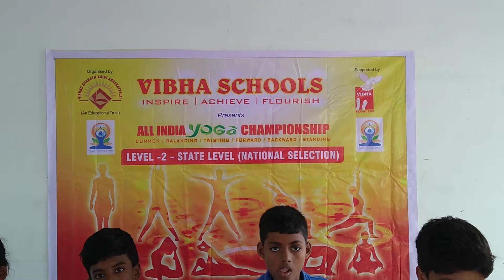VIBHASCHOOLS-Presents-ALL INDIA YOGA CHAMPIONSHIP-STUDENT OF P S TEMPLE GREEN VIDYASHRAM ORGADAM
ALL INDIA YOGA CHAMPIONSHIP-2019-20 YEARLY ON-LINE - COMPETITION
“VIBHASCHOOLS” Presents
Respected Madam/Sir,
Kind Attn : The Principal / Correspondent
Sub : ALL INDIA YOGA CHAMPIONSHIP

VIBHA SCHOOLS, by the Founder of Vishnu Bharath Kalvi Arakatalai (An Educational Trust), Vishnu Bharath Yoga Kalai Koodam (A Charitable Trust), has been involved in various kinds of activities and services for the underprivileged children in and around
Tamil Nadu. ALL INDIA YOGA CHAMPIONSHIP

THE BIG STAGE FOR CHILDREN TO SHOWCASE THEIR UNTAPPED, UNIQUE TALENTS
We are associated with young minds
for a longtime and felt need for a platform to explore and exhibit their hidden talents.
We are proud to announce and invite your school to participate in the “
”. This competition, which will begin on 1st July 2019, is an excellent opportunity for
your students to discover their skills.We take this opportunity in requesting you to inform students and make
them participate in our competition that will lead us in identifying talents and also will give your students an opportunity in contending at National level.
YOGA COMPETITION CONDUCTED :
C0MMON-TWISTING-BLNCING-FORWARD-BACKWARD-STANDING

- The competition is conducted in schools all over India
- Competition (Level 1) will be conducted at your school and by your staff with an event in charge
- The competition consists of three levels but with one time donation of Rs. 300 per event
- The School can retain Rs. 20 per event participation for postal and other expenses
- A student can participate in any number of events
- After registration, once we are informed about the number of participants in each event we will provide
necessary Application, Scoring sheet, etc.,
- We will provide our evaluation sheets wherein points rating to be provided by the school
- After receipt of the evaluation sheets. we will give Grades for the individual (A+, A, B, C, D)
- Certificates will be provided for all participants with their grade.
- If the no. of participants from a school is more than 100, the School will be given Special Trophy
- Students with Grade A+ & A are eligible for Level 2
the grades with other participants in the state. Level 2. donation 600/-
- In Level 2 , Merit Certificates will be given to 300-1st Prize, 600-2nd Prize, 1200-3rd Prize and consolation prize 1000 nos.
- At Level 2, For schools a Overall Champion Trophy will be for maximum participation and winning
- In Level 3 (All India) the winners from each state (ie 1st prize) will be competing for National Level
Competition. Donation will be extra (will be confirmed later), Participation is optional
- In the Level 3, Merit Certificates with Cup and Cash prize will be given to 100-1st Prize, 200-2nd Prize,
300-3rd Prize and consolation prize 400 nos.
Expecting Good participation from your school.
Thanking you,
Yours truly,

Organising Head
VIBHA SCHOOLS
Providing Opportunity to express Kids Talent
A part of Vishnu Bharath Kalvi Arakatalai